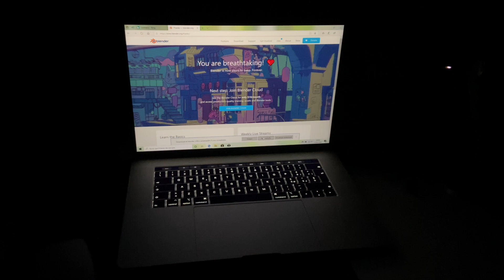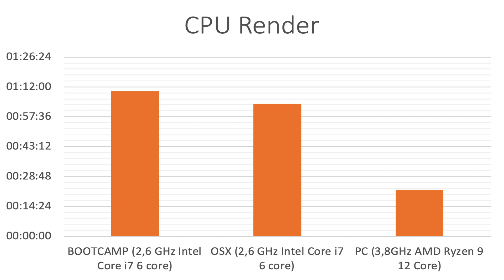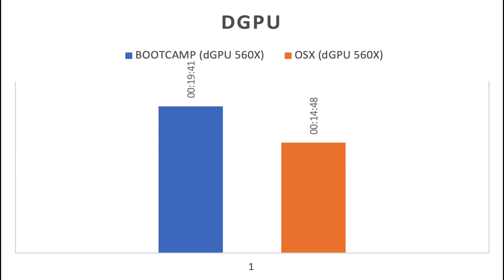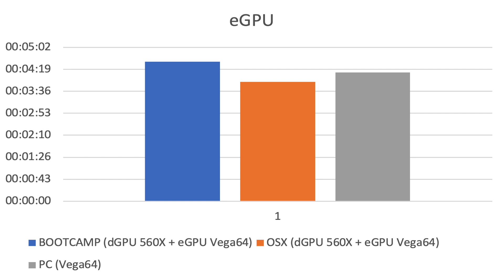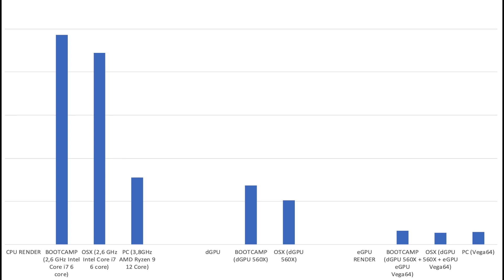Blender PRO - eGPU Risultati